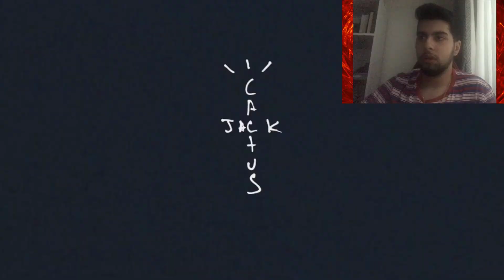TRAVIS SCOTT Neden GİRİŞİMCİDİR ? - Travis Scott & Young Thug - FRANCHISE - Türkçe Tepki / İnceleme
Bu videoda Travis Scott ve Young Thug'ın yeni çıkardığı ''Franchise'' şarkısını dinledim ve yorumladım. Eğlenceli komik güzel bir video olduğunu düşünüyorum. Umarım beğenmişsinizdir.

➤  ''İMKANI OLAN'' Kardeşlerim Ekipman için destek olmak isterse aşşağıdaki linkten destek olabilirler. sevgiler..

Merhabalar ben Robert Demir. Hedefim Türkiyede Hip Hop sever insanları bu kanalda toplamak. Bilgilendirmek ve Eğlendirmek. İnternet den edindiğim yabancı kaynaklardan bilgileri türkçeye çevirerek  video haline dönüştürüyorum ve insanlara sunuyorum. Videolardan sırf para kazanmak için gereksiz uzatmıyorum. Bu işi severek yapıyorum. Kanalımda Rapçilerin hayatını anlattığım,rap çeviri yaptığım bazen de reaction yani tepki videosu çektiğim videolar görebilirsiniz. Komik, eğlenceli videolarda tabi olacaktır. Konser vlog videolarıda gelicektir. Sadece global değil türkçe rap ile ilgili videolarda olacaktır. Takipte kalın :)

Underrated Channel.